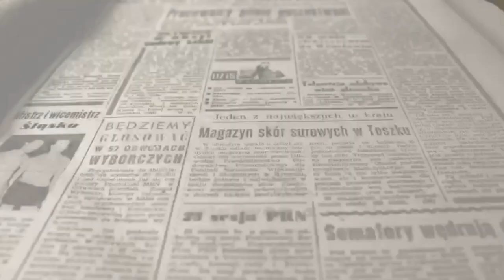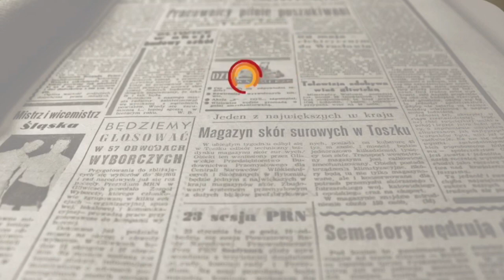Plan Económico Local / Presupuestos Municipales - PP Villena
Miguel A. Salguero en rueda de prensa virtual